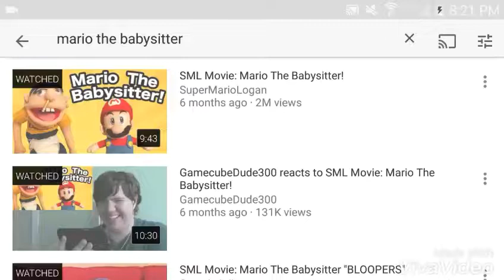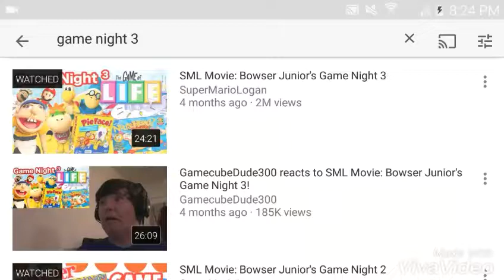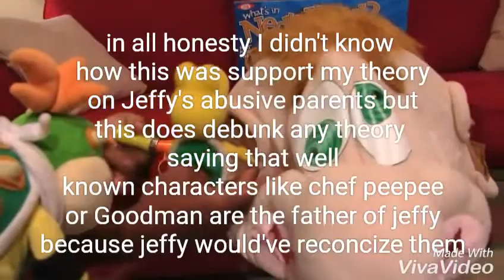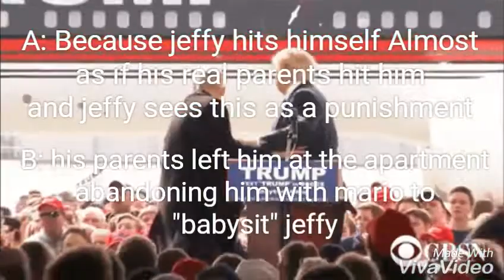SML theory : Jeffy's Abusive parents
This theory explains why jeffy's parents were abusive. Kinda